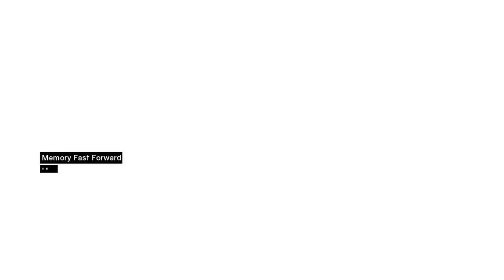Assassin's Creed 1: Unraveling Altair's Tale := MEMORY BLOCK 3